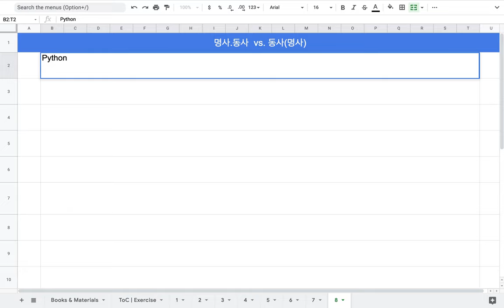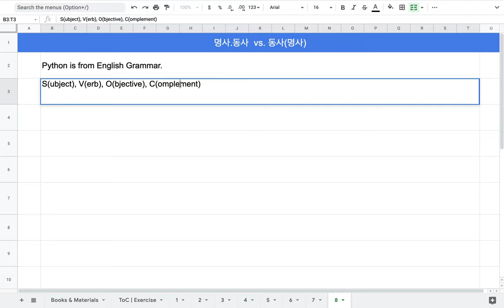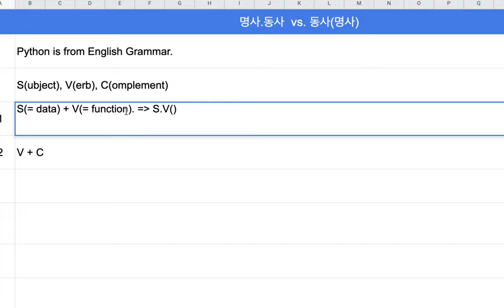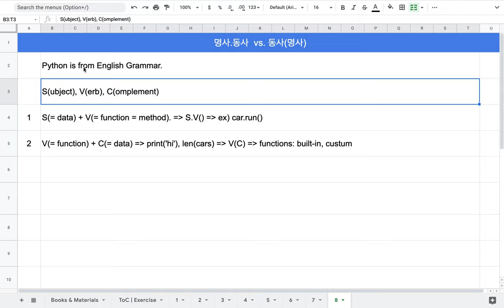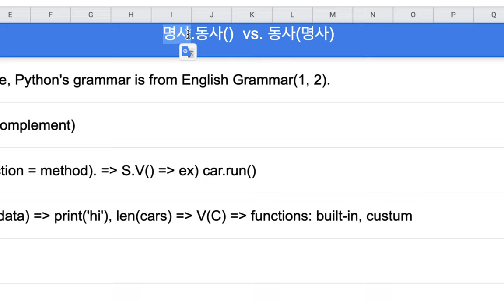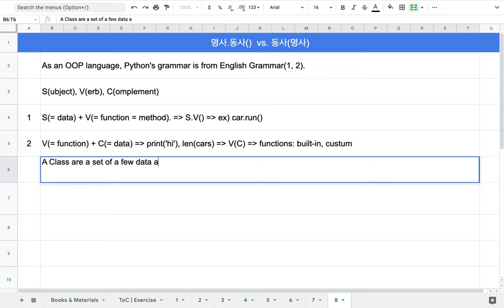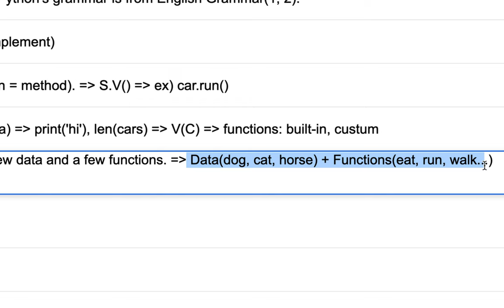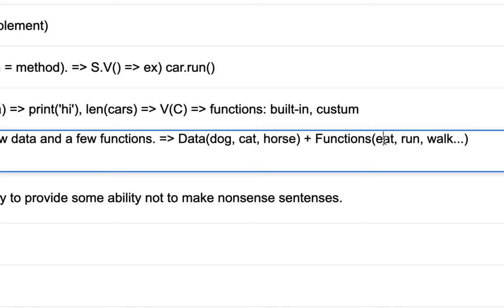[DS] 010 - 명사.동사 vs. 동사(명사) || S.V() vs. V(C)